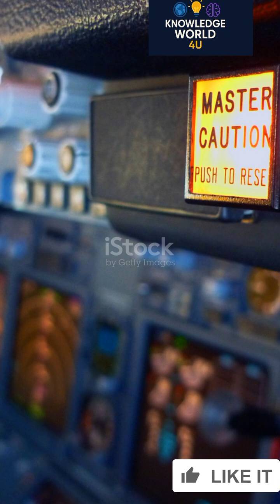“Inside the Astronaut Control Room: 60 Seconds of Pure Focus”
Step inside an astronaut’s control room — where silence meets science, and focus is the only thing keeping missions alive. 🚀✨
Experience the calm, precision, and advanced tech that guides life beyond Earth.